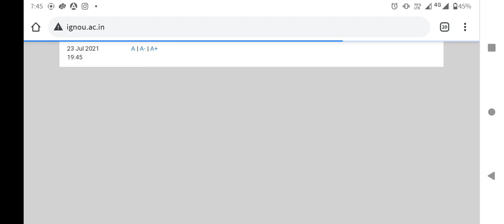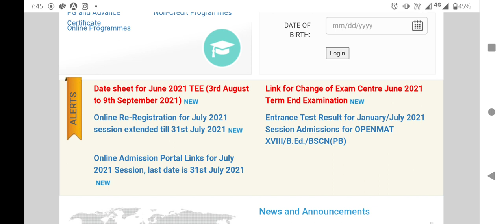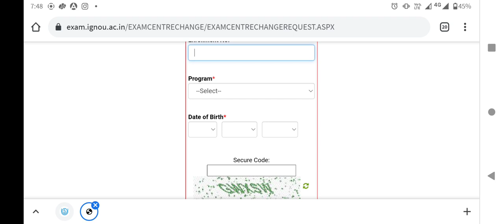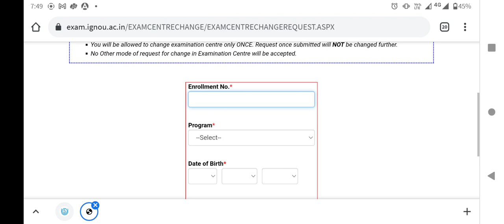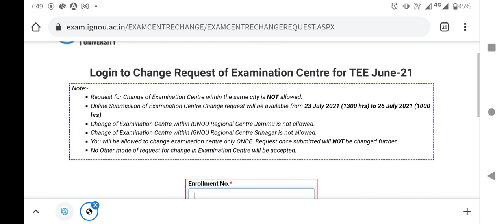How to change exam center in IGNOU || ignou exam center change 2021